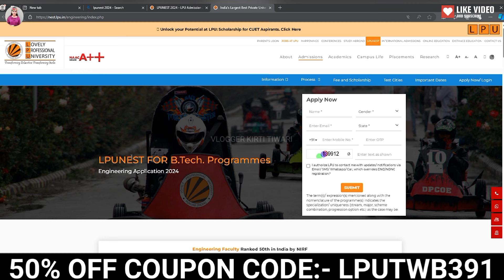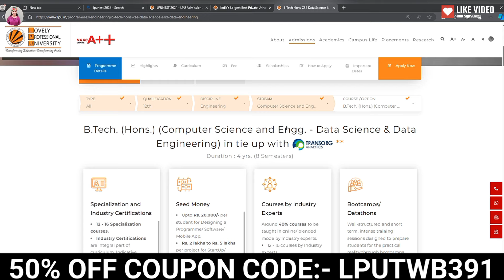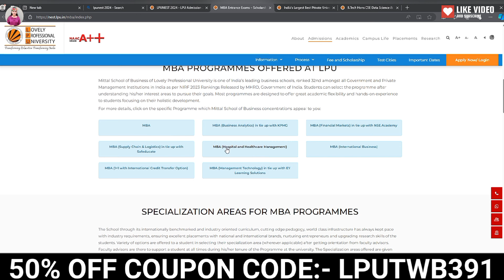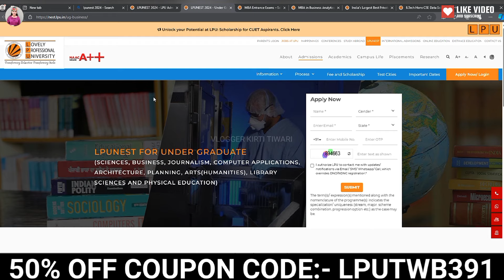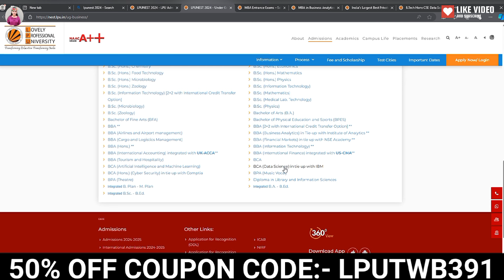LPU BTECH CSE | LPU MBA Fees| BCA In Lpu |Lpunest Exam 2024|LPUNEST RESULT 2024|LPUNEST Registration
Are you planning to pursue higher education in a top-ranked university?

LPUNEST is an entrance exam conducted by LPU for admissions to various undergraduate, postgraduate, and integrated programmes. By availing this discount, you can save big on your registration fees and take a step towards securing your admission at LPU.

But hurry, as this offer is only valid for a limited time. Don't miss out on this opportunity to take advantage of the discount and start your journey towards success.

If you use copyrighted work ( i.e Content from Videos of VLOGGER KIRTI TIWARI ) Without the Appropriate Permission, You maybe Violating or 'Infringing' the Owner's right to his work.